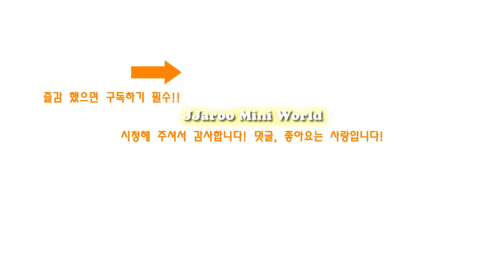미니어쳐 해변 만들기 DIY Miniature Beach ミニチュアの海辺 - 짜루 미니 월드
JJAROO Mini World 짜루 미니 월드 JJaroo ミニチュア

안녕하세요 진짜루의 짜루 미니 월드 입니다. 오늘은 모래를 이용하여 여름 해변을 만들어 보았어요. 영상 재미있게 보세요